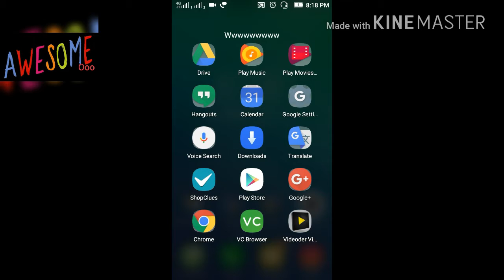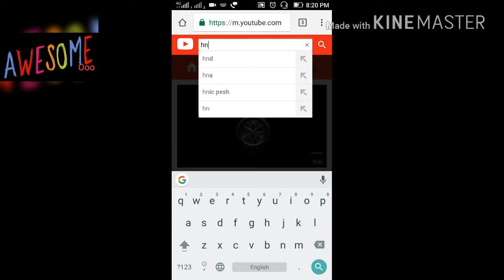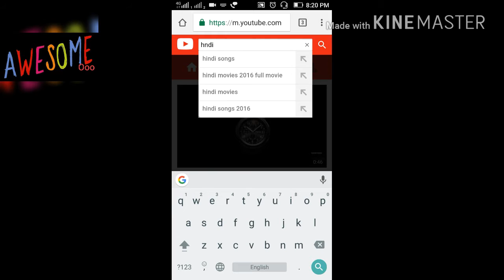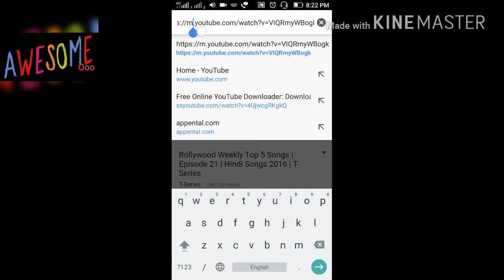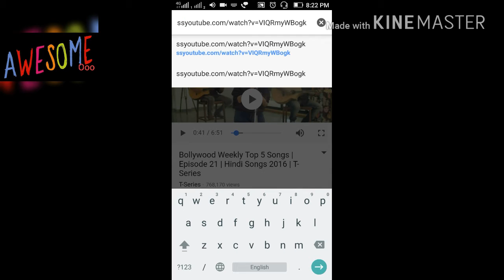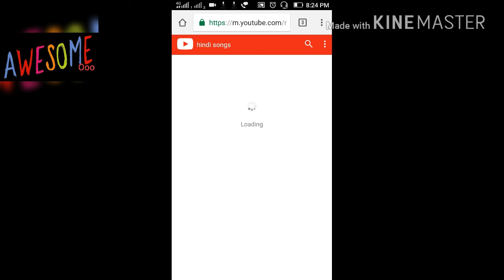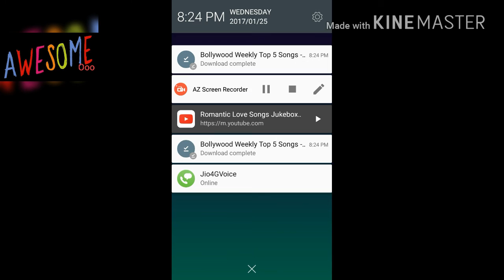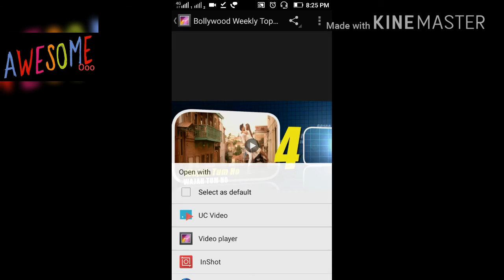How to YouTube videos download tips( Bangla)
Biplob. 2017/01/27